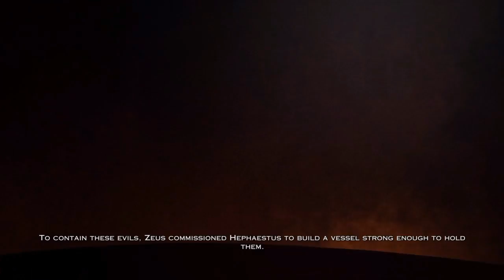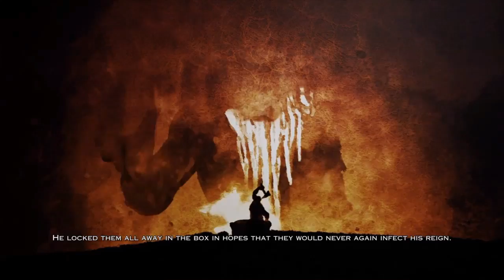God Of War 3: Back seat gaming - PART 13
We chase after a coward